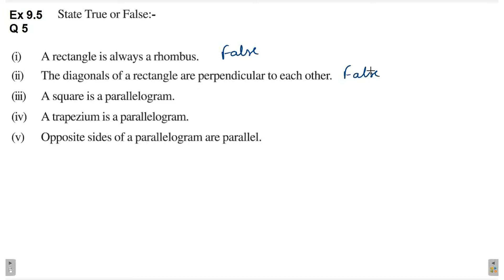Q 5 | Ex 9.5 | Class 6 | Understanding Elementary Shapes | Chapter 9 | PSEB | Maths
Regular and irregular polygons. convex and concave polygons.
types of quadrilateral - parallelogram, rectangle, rhombus, square, trapezium, isosceles trapezium, cuboid, cube, cylinder, cone, sphere, prism, pyramid
Classification of triangles , Type of triangles. equivalent triangle, isosceles triangle, right angle triangle, scalene triangle, acute triangle, obtuse triangle
Perpendicular lines, perpendicular bisector
How To measure Length of Line segment using a ruler and a divider. compare length.
Type of angles. measure angle using protector. acute angle, obtuse angle, zero angle, reflex angle, straight angle, complete angle.
Question 5 | Ex 9.5 | Class 6 | Understanding Elementary Shapes | Chapter 9 | PSEB | Mathematics
ex 9.5 ex9.5 exercise9.5 Q5

maths mathematics math education mathskills  mathstudent mathmemes mathteacher algebra school mathproblems calculus study memes mathstudents  mathematical mathsmemes english mathisfun engineering learning mathematicians facts mathjokes  mathstutor  exam  mathematic mathstricks  teacher  India mathsisfun   trigonometry  knowledge  quiz class ssc mathsproblems mathsquiz  mathtricks    lovemath   mathstations  mathtutor geometry mathsfun mathclass  mathpuzzle mathsnotes mathfacts   mathteachers mathsforlife  brainteasers student     Class6 EnglishMedium punjabimedium punjabi english medium NCERT CBSE PSEB
students coaching tutorial method tuition homework